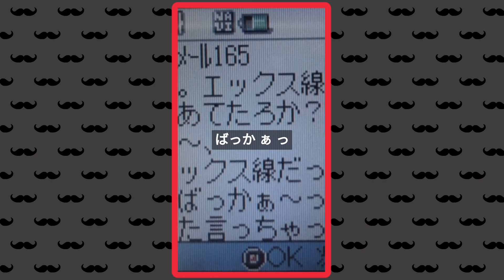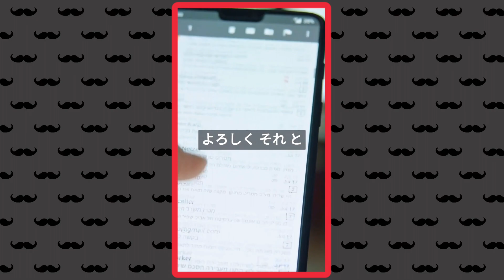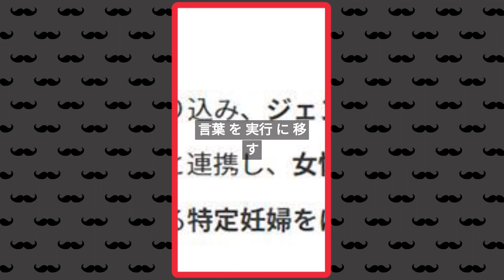【閲覧注意！】神奈川県知事選に立候補している現職黒岩知事の不倫メール画像全編！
神奈川県知事選に立候補している黒岩祐治知事と不倫関係にあった都内在住のA子さんとのやりとりがメールで明らかになった。黒岩氏はA子さんに対し、アダルトビデオの購入を求めるなど不倫関係にあったことを認め、2011年に関係が終了したと答えた。県知事選では、子ども政策や女性政策に力を注ぐことを訴えており、今後、政治や行政の場で彼の言葉が実現できるのかが問われることになる。